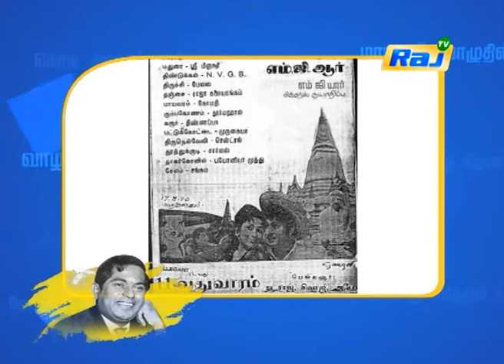Isai Chakaravarthy MSV - Spl Documentry | Episode - 118 | Dt - 20.02.2021 | RajTv